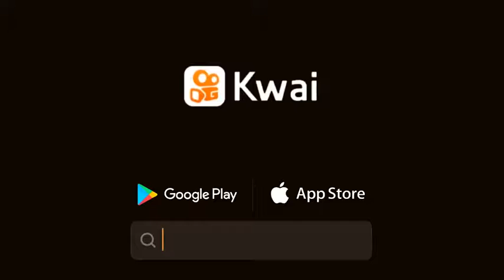como se llama esta pelicula